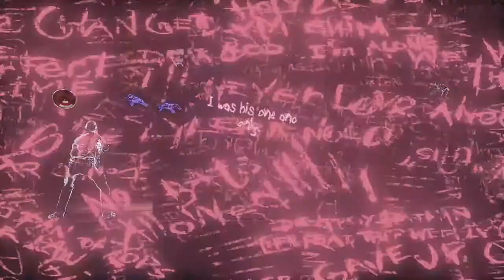Batman: Arkham Knight Harley Quinn DLC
In this Episode, I PLAY THE HARLEY QUINN STORY PACK! BTW Harley is NOT GOOD WITH STEALTH!